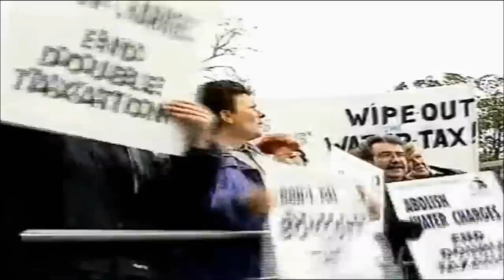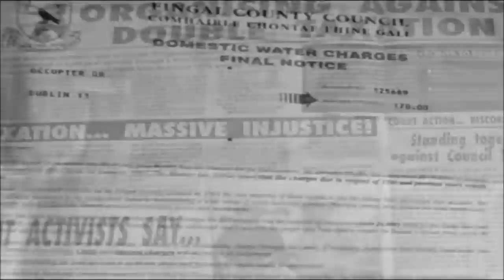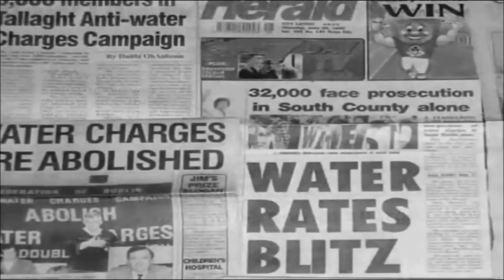The Irish People Beat Water Charges In 1996